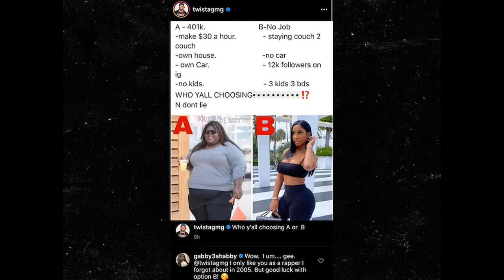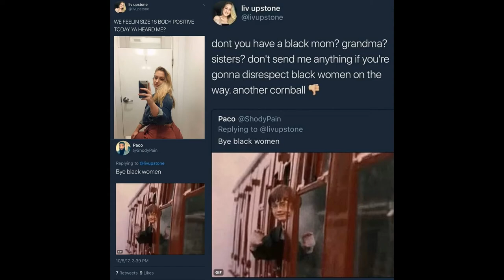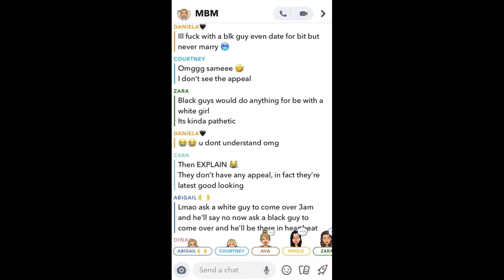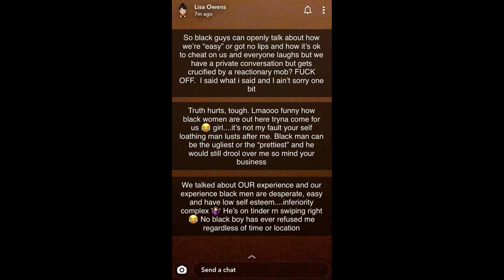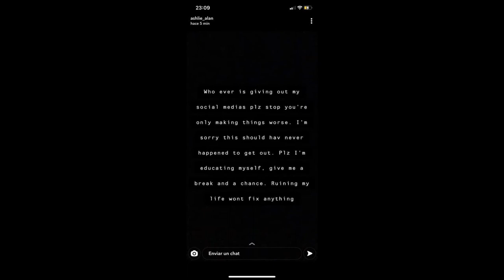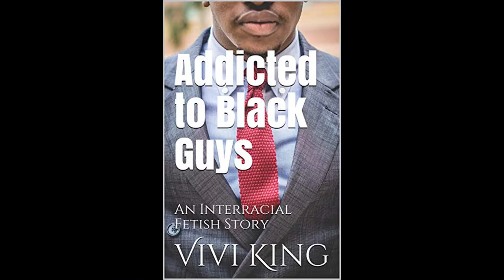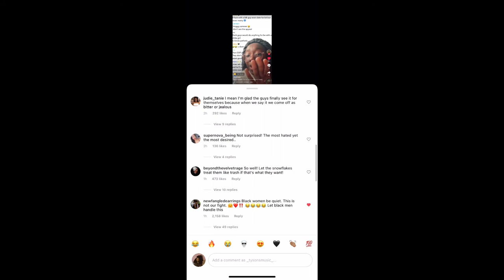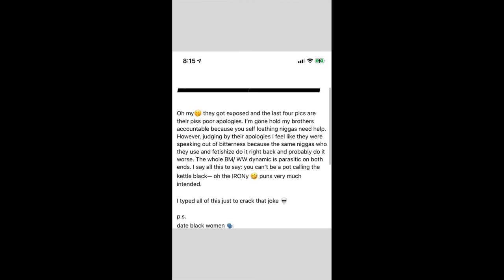WW SLAM BM In Viral Group Chat